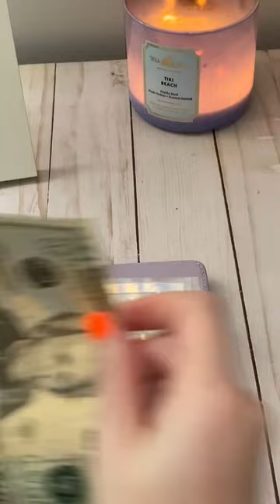NEW VIDEO WILL BE OUT TONIGHT! 🤑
This was my first time doing a YouTube short and I definitely can make it better next time. The main purpose for this video was just to let you know that I am still posting a video this week! I just didn’t get a chance to film it this weekend!